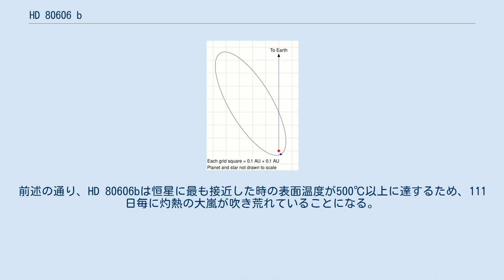HD 80606 b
エキセントリック・プラネット
HD 80606 b とは、G型主系列星 HD 80606 の周囲を公転する太陽系外惑星である。
エキセントリック・プラネットと呼ばれる楕円軌道を持つ惑星の中でも特に極端な軌道を持ち、恒星の周りを111日かけて一周する間に、恒星までの距離が0.03auから0.88auの間で変動する。
また、トランジットを起こす惑星としても知られる。
 HD 80606 b の軌道。
青が惑星、赤が中心の恒星を示している。
 HD 80606 b は離心率0.9を超える潰れた楕円軌道で公転している。
この離心率は太陽系では惑星よりも短周期彗星の軌道に近いものだが、HD 80606 b は木星の4倍の質量を持った巨大惑星である。
 HD 80606 b がこのような軌道を持つ理由は明らかではないが、主星の HD 80606 が連星系に属しているため、その影響（古在メカニズム）で離心率が上昇したという説が立てられている。
惑星のトランジットの観測（ロシター・マクローリン効果の測定）では、恒星の赤道面と惑星の軌道面が大きく食い違うことが示されており、古在メカニズムによる説明に根拠を与えている。
 恒星から最も離れた地点で HD 80606 b が受ける日射量は地球における値と大差ないものだが、近点では地球の800倍に達する。
惑星が恒星の背後を通過する現象（掩蔽、あるいは二次食）の観測からは、近星点付近で惑星の温度が6時間の間に500℃から1200℃にまで跳ね上がることが明らかにされている。
 そして、HD 80606bは恒星に最も接近した時、音速の数十倍にも達する激しい嵐が発生することが観測されている。
前述の通り、HD 80606bは恒星に最も接近した時の表面温度が500℃以上に達するため、111日毎に灼熱の大嵐が吹き荒れていることになる。